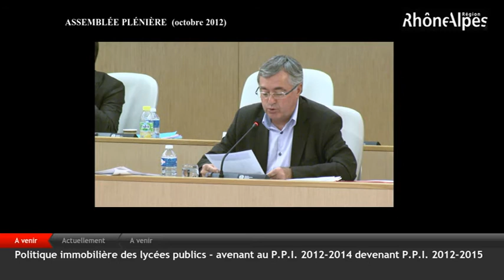Alain Chabrolle "Sortir d'une logique technique et curative pour mettre l'accent sur la prévention"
Alain Chabrolle présente l'avis réservé de la Région sur le projet régional de santé.